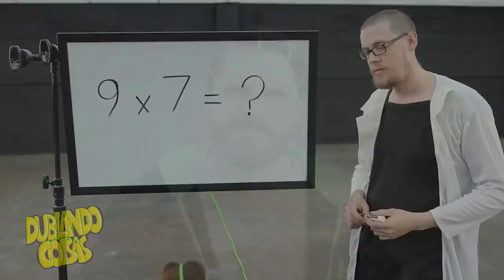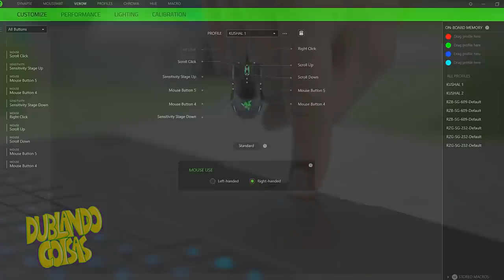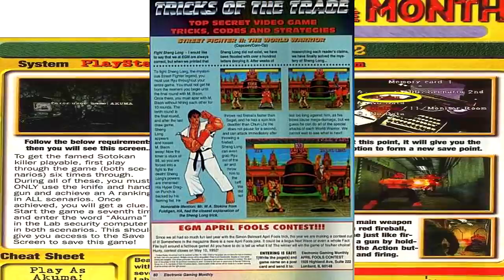AS MAIORES MENTIRAS DOS GAMES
► Rua dos Timbiras, 239 - Loja 04 - Santa Efigênia - São Paulo - SP

O Dia da Mentira é celebrado anualmente em 1º de abril.
Também conhecido como o Dia dos Bobos, é uma data onde as pessoas contam leves mentiras e pregam peças em seus conhecidos por pura diversão.
 Nos games muitas produtoras usaram esse dia para trollar muitos gamers no mundo a fora. Nesse vídeo vocês vão ver as maiores mentiras de 1° de abril nos games.